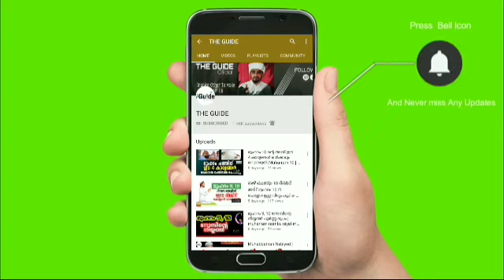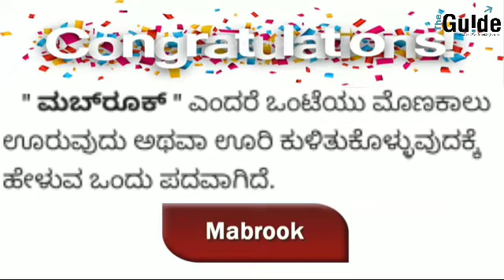BIG SHOCK!😲 | How to say congratulations in Arabic | Don't use it | which is the correct?| Mabrook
BIG SHOCK!😲 | How to say congratulations in Arabic | Don't use it | which is the correct?| Mabrook or Mubarak
-Noushad himami Charmady

ಎಲ್ಲಿಂದ ಬಂತು ಈ "ಮಬ್‌ರೂಕ್"...? ಬೈ ಬೈ... ಹೇಳಿ ವಿದಾಯ ಕೋರಿ..
✍🏻ಯೂಸುಫ್ ನಬ್‌ಹಾನಿ ಕುಕ್ಕಾಜೆ

ನಾವಿಂದು ಮಿತ್ರರಿಗೆ ಅಭಿನಂದನೆ, ಕೃತಜ್ಞತೆ ಸಲ್ಲಿಸುವಾಗ ಮತ್ತು ಶುಭ ಹಾರೈಸುವಾಗ ಮಬ್‌ರೂಕ್ (مبروكಎಂದು ಹೇಳುವುದು ಸಾಮಾನ್ಯವಾಗಿದೆ. ಅದರಲ್ಲೂ ವಿದೇಶದಲ್ಲಿರುವವರಿಗೆ ದಿನದಲ್ಲಿ ಒಂದು ಹತ್ತು ಬಾರಿ ಮಬ್‌ರೂಕ್ ಎಂಬ ಪದ ಬಳಸದಿದ್ದರೆ ಆ ದಿನ ಮುಂದೂಡುವುದೇ ಕಷ್ಟ. ಆದರೆ ಇದು ಚಾಲ್ತಿಯಲ್ಲಿರುವ ತಪ್ಪಾದ ಒಂದು ಬಳಕೆಯಾಗಿದೆ.
   " ಮಬ್‌ರೂಕ್ " ಎಂದರೆ ಒಂಟೆಯು ಮೊಣಕಾಲು ಊರುವುದು ಅಥವಾ ಊರಿ ಕುಳಿತುಕೊಳ್ಳುವುದಕ್ಕೆ ಹೇಳುವ ಒಂದು ಪದವಾಗಿದೆ. ಗತಕಾಲದಲ್ಲಿ ಬಳಕೆಯಲ್ಲಿದ ಈ ತಪ್ಪು ಬಳಕೆ ಎಂದಿನಿಂದ ಆರಂಭವಾಯಿತೆಂದು ತಿಳಿಯದೆ ಆಧುನಿಕ ವಿದ್ವಾಂಸರು ತಲೆಕೆಡಿಸುತ್ತಿದ್ದಾರೆ.
  ಒಟ್ಟಿನಲ್ಲಿ ಪರವಾನಿಗೆ ಇಲ್ಲದೆ ಈ ನುಸುಳಿ ಬಂದ ಮಬ್‌ರೂಕ್ ಗೆ ಬೈ ಬೈ ಹೇಳಿ ಮುಂದಕ್ಕೆ, ಅದರ ಸರಿಯಾದ ಮುಬಾರಕ್ (مبارك)ಎಂಬ ಪದವನ್ನು ಬಳಸಿ ಅರಬ್ ಭಾಷೆಯ ಮಹತ್ವವನ್ನು ಕಾಪಾಡಿ.